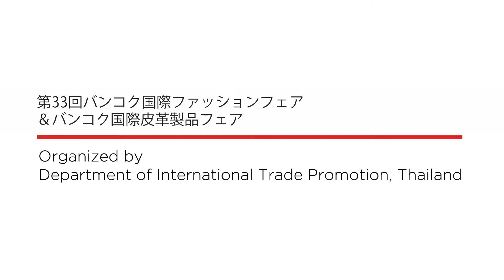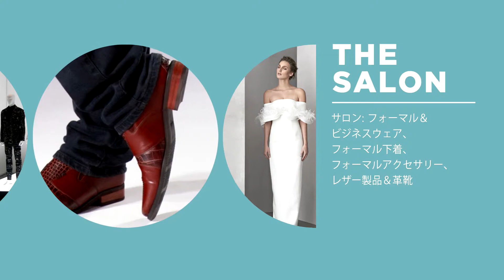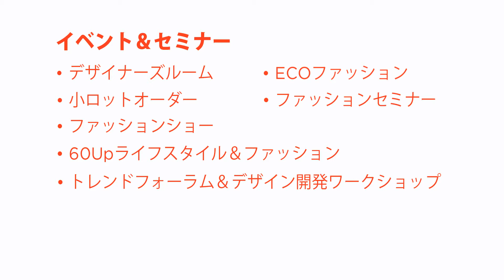BIFF&BIL 2015 (Japanese Version)